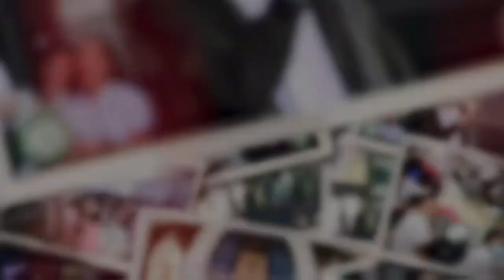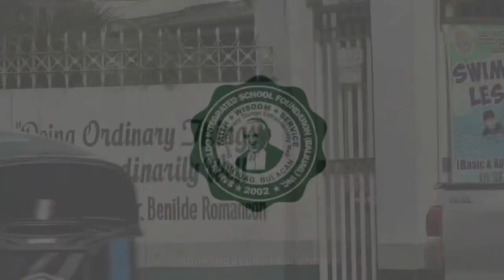San Benildo Hymn - Grade 12 (M/V 2nd Place)